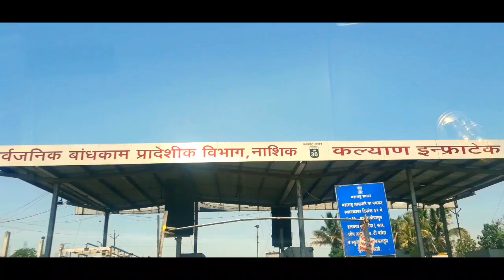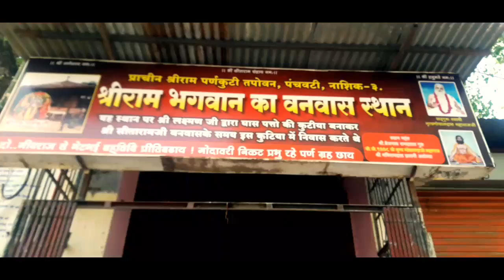Nashik | Maharastra | Shri Trimbakeshwar Shiv Jyotirlinga | Temples | Manish Bishwakarma | Vlog #11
Nashik | Shri Trimbakeshwar Shiv Jyotirlinga | Temples | Manish Bishwakarma | Vlog #11

vlogs
vlog nepal
vlog music
vlogger
vlog squad
vlogs nepali
vlog with emma
vlogging

Stay Updated.